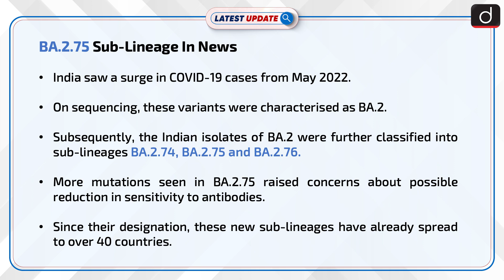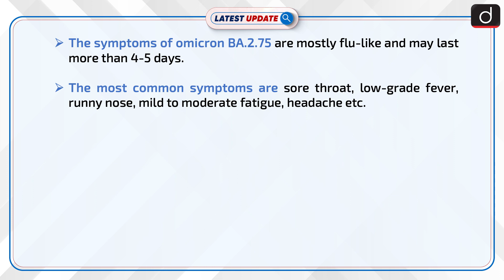BA.2.75 Sub-Lineage In News : Latest update | Drishti IAS English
India saw a surge in COVID-19 cases from May 2022. On sequencing, these variants were characterized as BA.2. Subsequently, the Indian isolates of BA.2 were further classified into sub-lineages BA.2.74, BA.2.75, and BA.2.76.